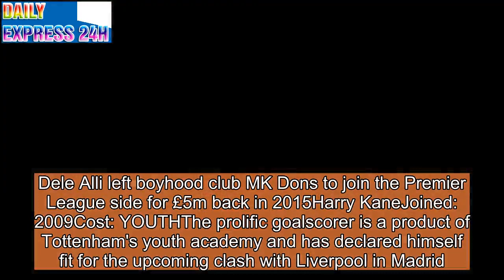Liverpool's starting XI costs a whopping £202M more than Tottenham's